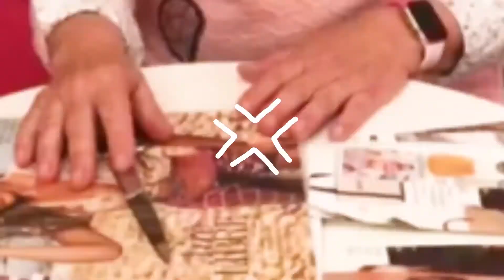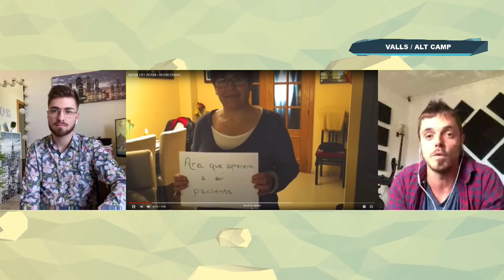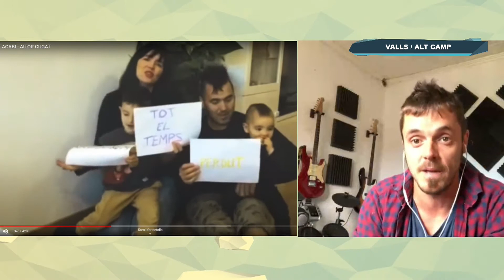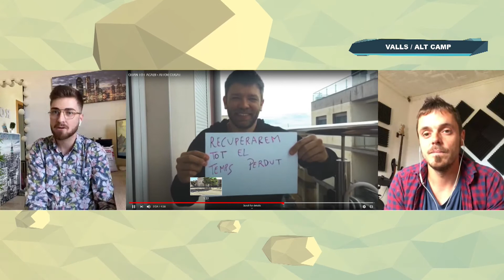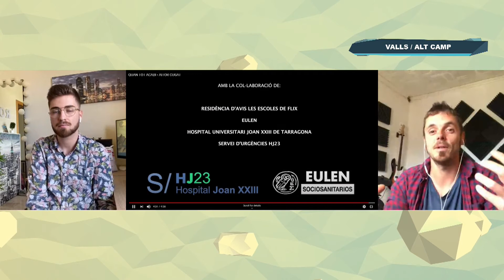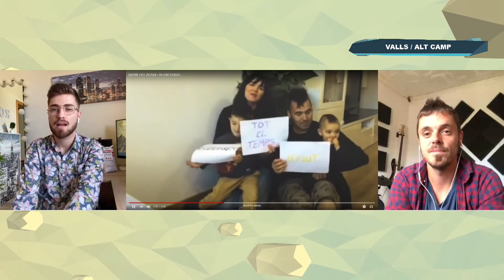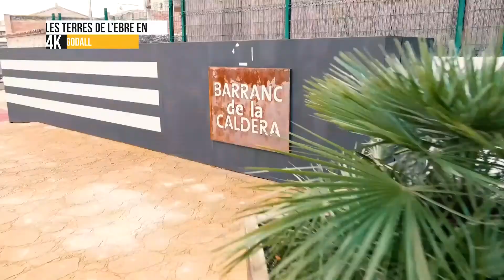L’Estret de Magallanes des de casa. Dimecres 13 de maig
Torna l’Estret de Magallanes des de casa i presentat per Roger Font. Avui entrevista a l’alcalde d'Ascó, Miquel Àngel García i al cantant i compositor Aitor Cugat